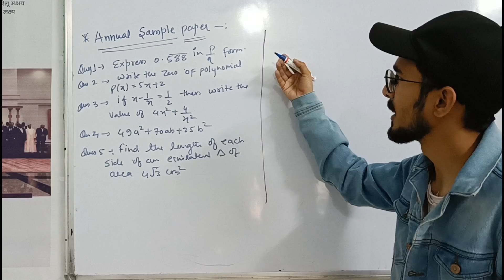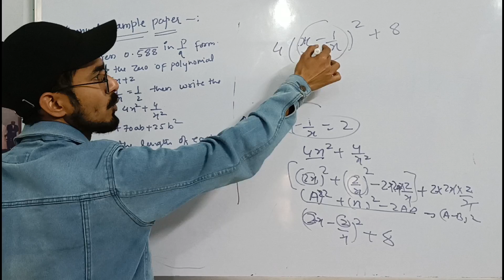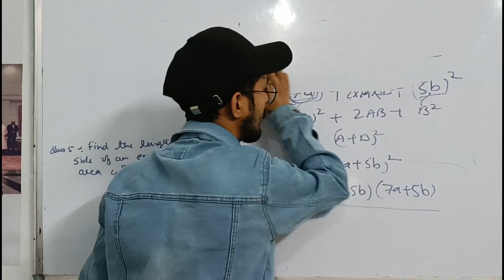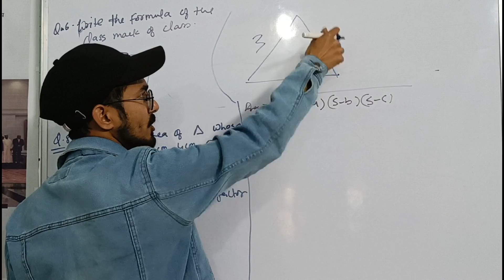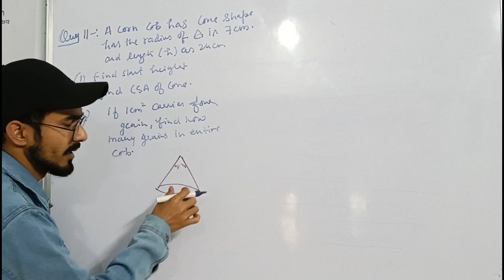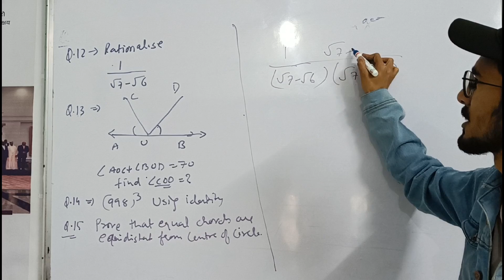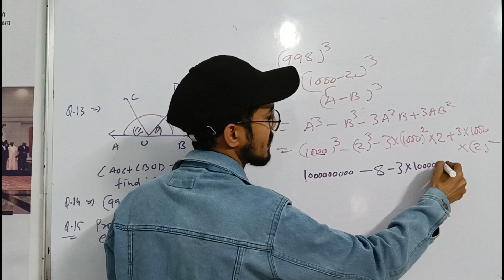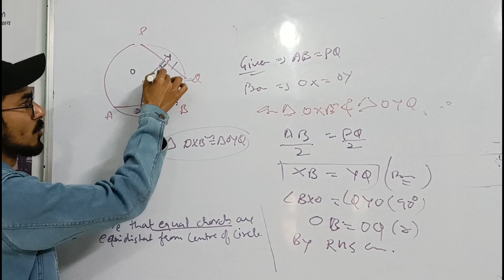annual sample paper class 9th | maths | part 1